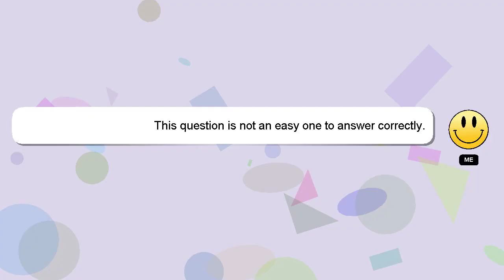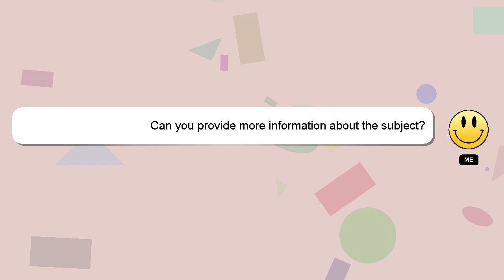How to insert sim in realme xt?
A short overview of who I am, Hey, I am Delphi. I can be of service in providing you with answers to your inquiries. - How to insert sim in realme xt?

A 'heart' from me will be given to show my gratitude for your contribution.

*2 What we are experimenting :*